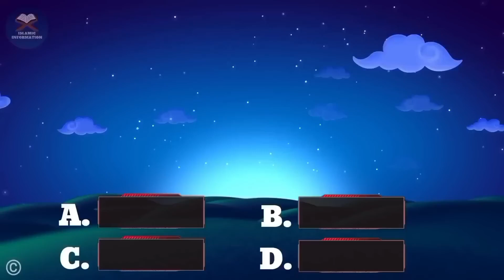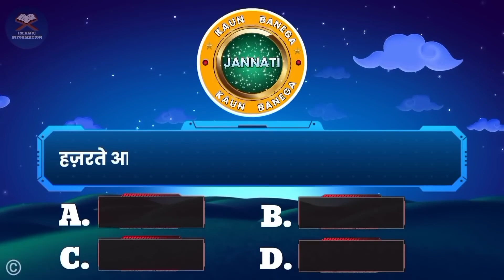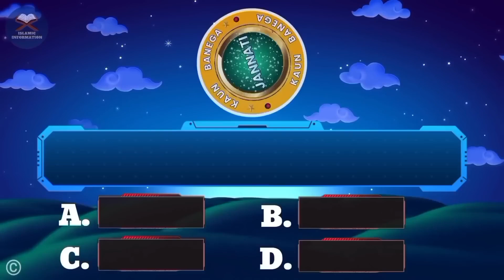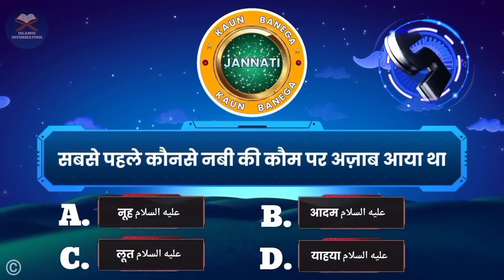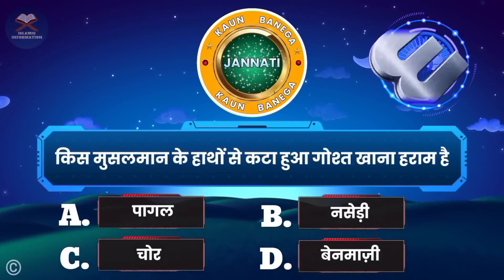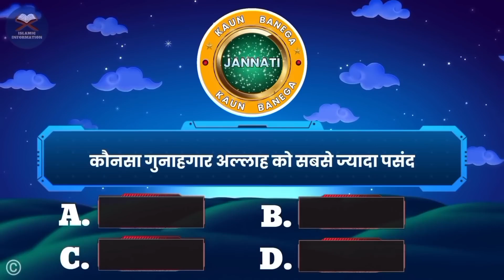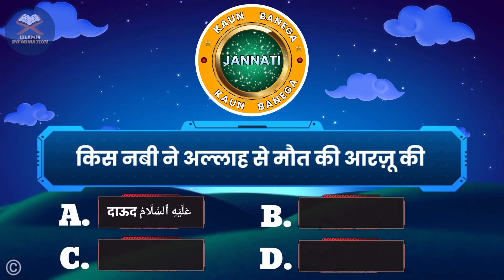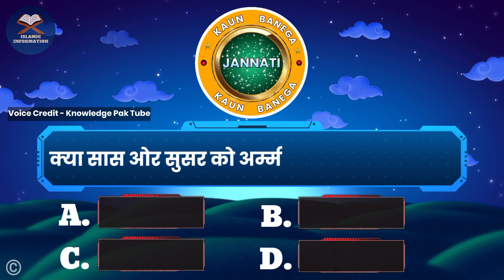Kbj | Kaun Banega Jannati Episode 1033 - Parents-in-law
📺 Time Stamps

👉 00:15 - Introduction
👉 02:34- Islamic urdu sawal
👉 03:32- top best urdu Pahliyan
👉 04:32- Islamic best Paheliyan
👉 05:54- Most interesting part of video